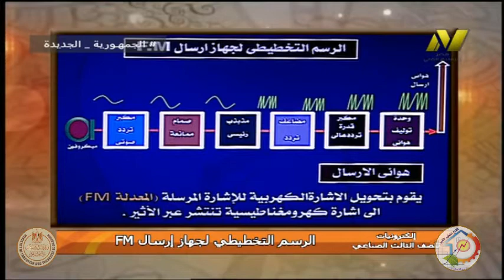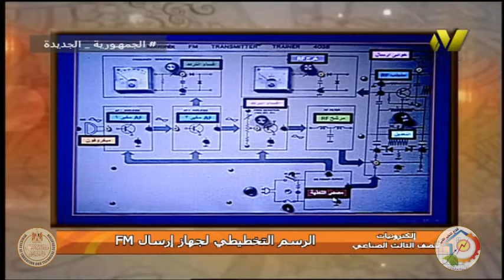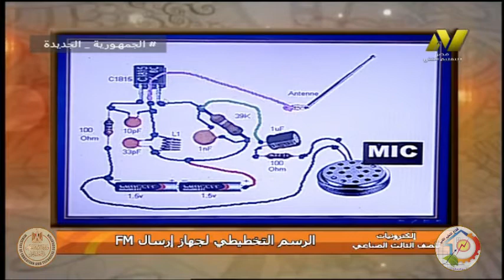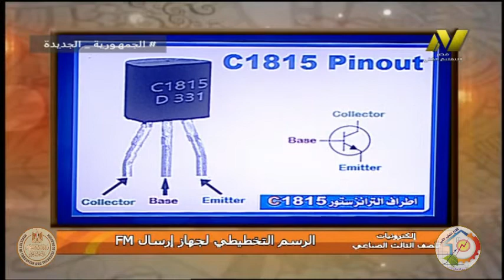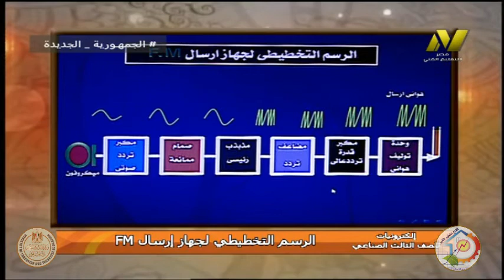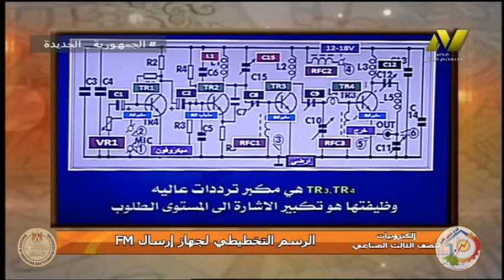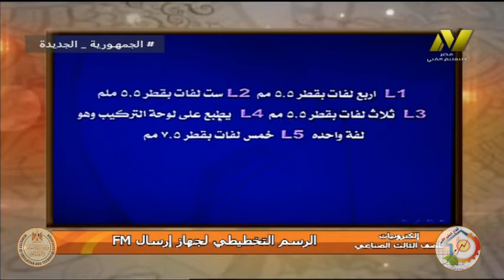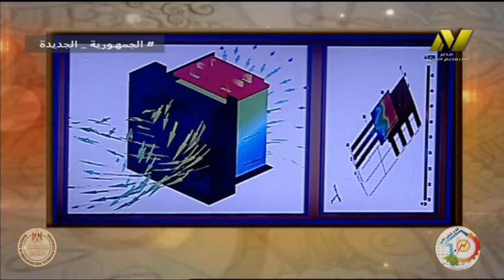الصف الثالث صناعى - اليكترونيات - نظم اليكترونية - الرسم التخطيطى لجهاز ارسال FM - أ سلامه مسلم